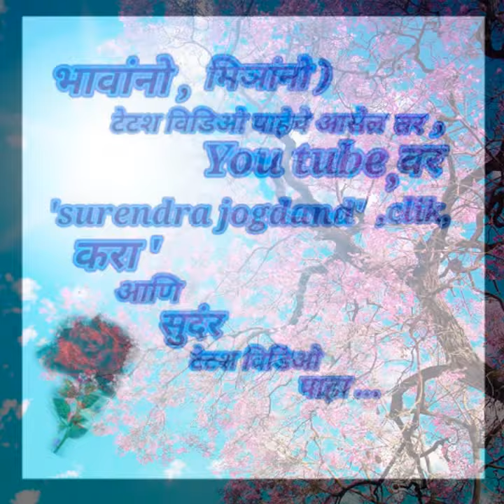Banjo cover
Surendra jogdand